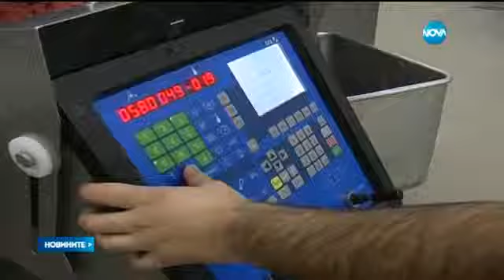Първи сме в ЕС с 32% дял на сивата икономика - Новините на Нова (22.06.2015г.)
Първи сме в ЕС с 32% дял на сивата икономика.